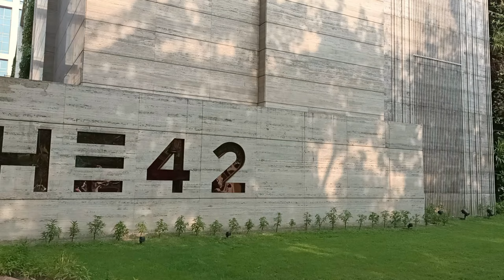First Interview Of My Friend's Life And Flirting With Girls //मेरा दोस्त का लाइफ का पहला इंटरव्यू ♥️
extra long nails
do it yourself
how to use polygel
how to use polygel with nail tips
polygel nails for beginners
gel nails
polygel nails tutorial
nail art designs
easy polygel nails for beginners
diy
polygel nail tutorial
polygel
polygel nails
bling nails
tutorial
acrylic nails
how to
nails
nail tutorial
birthday nails
cody turns 12
codys birthday vlogs
birthday vlogs
daily vloggers
family vlogs
bonnie and joel
couple goals
daily vlogs
vlogs
vloggers
hoellein
bonnie h
bonnie
lds family
lincoln
boston
cody
olivia
joel
bonnie hoellein
down syndrome
everything i ate
party food
tim tin
viral
youtube blogger
i met blogger
blogger
no birthday
everyone forgot about my birthday
teen life
teen show
funny
fun
humor
comedy
funny jokes
teens
series about teens
banban
bouncy bear
full gameplay
full game
gameplay
itchio
indie horror game
the maze of bouncy bear
maze of bouncy bear itchio
maze of bouncy bear game
maze of bouncy bear ending
maze of bouncy bear gameplay
give birth
h2o delirious birthday
h20 delirious
h2odelirious
birthday song
blogs
maze of bouncy bear jumpscare
maze of bouncy bear 2
maze of bouncy bear
mmo playstation
mobile game
anime games
mmorpg
anime style
open world game
adventure story
mihoyo japan
mihoyo china
yuanshen game
teyvat
geshin game
geshin
genshin impact introduction
genshin impact graphics
genshin impact good
genshin impact
genshin game
genshin
genshi video
genshi impact
genshi game
genshi
amber vtuber
amber
neon camel adopt me
neon ant adopt me
retired egg
poodle adopt me
neon poodle adopt me
robloxstory
adopt me test lab
rainbow maker adopt me
regal chest adopt me
woodland egg adopt me
adopt me woodland egg countdown
adopt me countdown
pine marten
playadoptme
roblox mini movie
roblox
adopt me
mrpankeyk
adopt me mini movie
king cobra eats
eggs
giant reptile exhibit
cuban crocodile
crocodile bite
trending
most dangerous
king cobra
most venomous snake
snake feeding
unboxing
animal unboxing
crocodile attack
tyler nolan
mrbeast
pet owl
snake bite
world's deadliest snake
clints reptiles
snakes discovery
catching crocodiles
dingo dinkleman
brian barczyk
jayprehistoricpets
crocodiles
venomous reptiles
reptile keeping
all my pets
chandler's wild life
cobras
family vlog
family friendly
norris nuts
loren gray
opening presents
opening gifts
loren grey
birthday special
large family
huge surprise
best birthday surprise
we gave her the best birthday surprise ever
crazy pieces
en
にじさんじen
ethyria
obsydia
lazulight
vox akuma
luca kaneshiro
mysta rias
ike eveland
male vtuber
english
english vtuber
nijisanji en
にじさんじ
virtual youtuber
luxiem
envtuber
vtuber
闇のしゅう
闇の
闇ノシュウ
yamino shoe
yamino shu
shoe yamino
shu yamino
nijisanji_en
nijisanjien
ninisani
nijisanji
cake celebration
russell bday
russell birthday
cricket ipl
cricket players
birthday celebration
andre russell birthday celebrations
andre russell
andre russell birthday
kkr ipl
kolkata
kolkata knight riders
kkr
ami kkr
minecraft
monster school story
monsterschool
minecraft animation
minecraft school
монстр школа
школа монстров
monster school
loren
fortnite nickeh30
fortnite nick eh 30
fortnite
nick eh 30
nickeh30
tots premier league fifa 23
fifa 23 gameplay
tots fifa
fut 23
fifa 23 team of the season
fifa 23 tots packs
fifa 23 tots pack
how to get a free tots in fifa 23
tots serie a fifa 23
tots gratis fifa 23
tots fut 23
tots pack fifa 23
fifa
fifa 23 tots pack opening
ultimate team fifa 23
fifa 23 pack opening
tots
fifa 23
danny aarons
11x birthday presents decide my team!
kartoon
motu patlu
lorengrayy
chinki ke karname part 63
tinu ki shaitani part 43
cartoon comedy
birthday cake
chirkut ka birthday
bittu sittu new video
bittu wala cartoon
bittu sittu toons
bittu sittu comedy
bittu sittu cartoon
bittu sittu
comedy video
hindi desi comedy
cartoon
suspense comedy
nitesh praliya
neetesh praliya
girlfriend boyfriend videos
couple videos
couple comedy
comedy drama
comedy suspense videos
relatable comedy
relatable videos
comedy video's